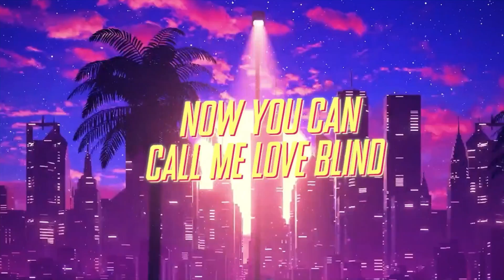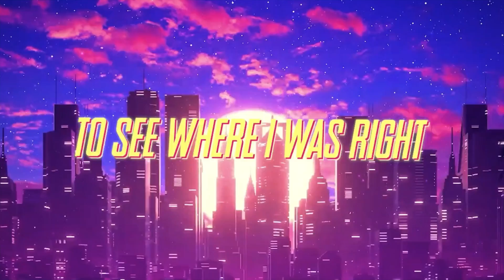Flamingo Pink- 20/20 (Official Lyric Video)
Songwriter : Stephen Seifert
Producer: Joel Piper